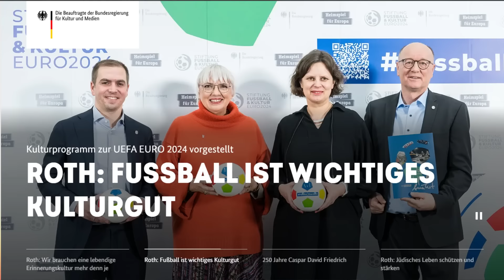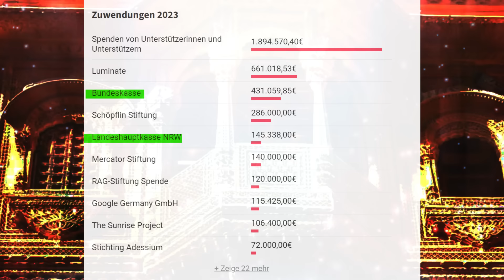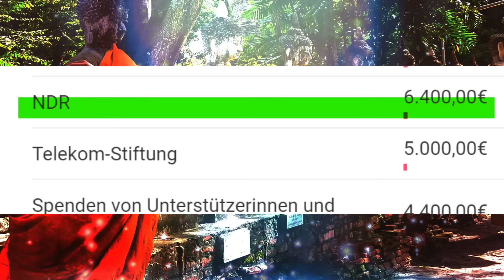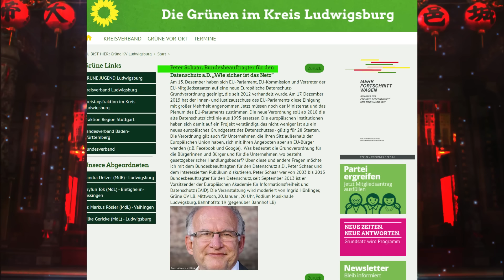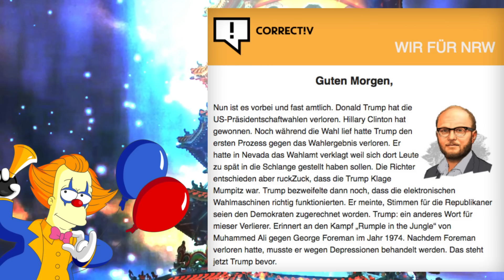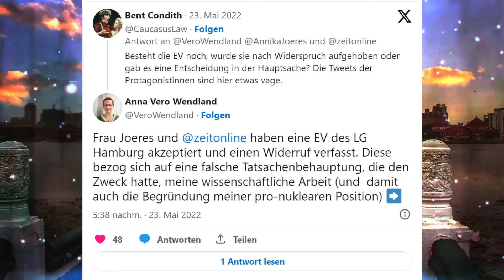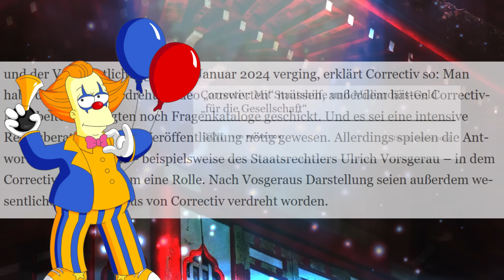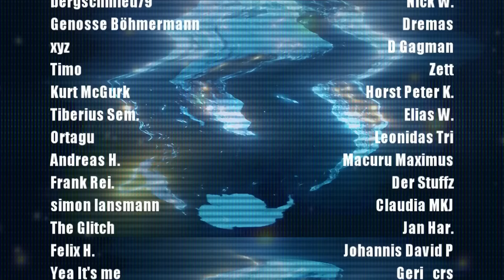"Correctiv"-Brisante Staatsnähe und Finanzierung